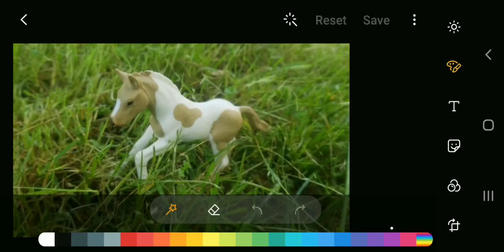I made this video cause I'm bored, hope you like it